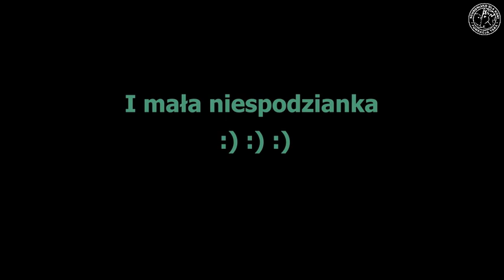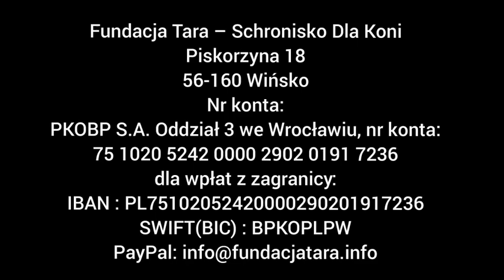Zasadź drzewo w Tarze - dzień pierwszy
Miłość, radość, szczęście ...
Słońce, słońce, słońce :)